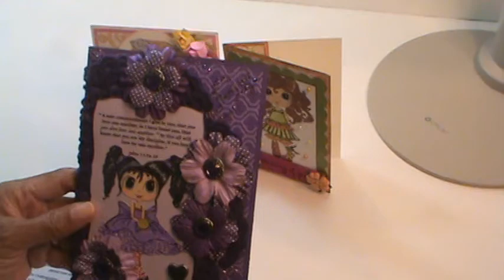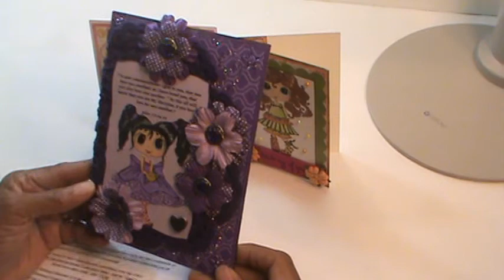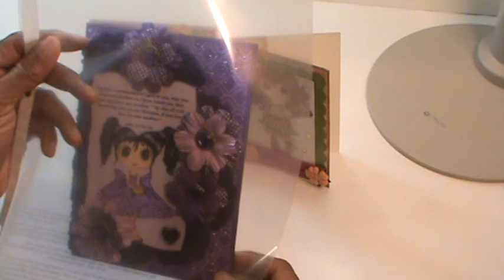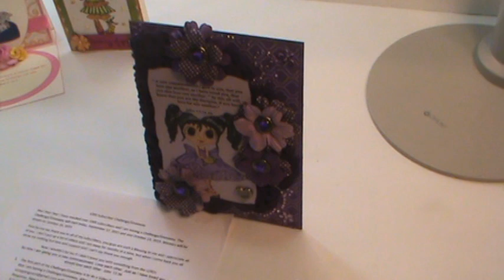Scrapping Carol-1000 Subscriber Challenge/Giveaway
Hey! Hey! Hey! I have reached over 1000 subscribers and I am having a Challenge/Giveaway. The Challenge/Giveaway will start today, September 18, 2015 and end October 23, 2015. Winners will be drawn on October 26, 2015

First let me say thank you to all of my subscribers, you guys are such a Blessing to me and I appreciate all of you. I don’t put up a lot of videos and I am away for months at a time, but when I come back you all show me nothing but love and support and I can’t say thank you enough.

Now I wouldn’t be me if I didn’t leave you with something from the LORD!
So now I am giving you a new commandment: Love each other. Just as I have loved you, you should love each other. John 13:34

1. The first part of my Challenge/Giveaway is to do a Video Response letting your subscribers know that I am having a Challenge/Giveaway. New subscribers are welcome and you must be 18 to participate. There will be one winner for the Video Response

2. The second part of my Challenge/Giveaway is that you have to create and send me a 5 ½ x 7 ½ creation using chipboard for your backing in whatever style you choose. The only limitation is that it has nothing to do with Halloween and it must include a scripture verse or encouraging quote. I want something from you. The requirements are that you include on the back, your legal name, your YT name, address, birthday, favorite color, favorite style, your favorite type or embellishments and anything else that you would like to share. (I have decided that to help me to further get out of my box and start creating other types of art,  that I would start showcasing my subscribers by randomly choosing one subscriber a month, and try to create something that he/she has made; in turn, that subscriber will then receive a RAK from me. I will choose from the submissions that I received).
After completing your project, please come back to this video and leave a comment with a link to your video in your comment or send a link to your project video to my email;

Now for the Prizes! There will be 3 Winners
1. First name drawn will receive $20 in their PayPal account.
2. 2nd name drawn will receive $15 in their PayPal account.
3. 3rd name drawn will receive $10 in their PayPal account.
4. 4th name drawn will get small priority box of goodies from my stash
The Challenge/Giveaway will start today, September 18, 2015 and end October 23, 2015. Winners will be drawn on October 26, 2015